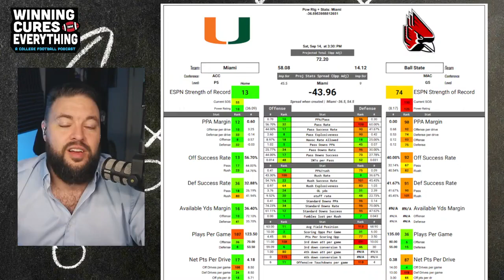Miami vs Ball State Picks & Prediction Against the Spread 2024 College Football Analysis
Miami vs Ball State Picks Against the Spread 2024 Predictions

Gary gives a quick preview, analysis, score prediction based on advanced stats and data & his pick (lean) against the spread (ATS) for the 2024 College Football Week 3 matchup featuring Ball State vs Miami!